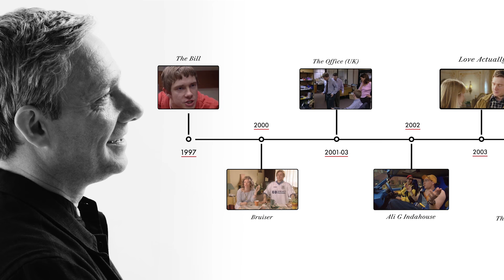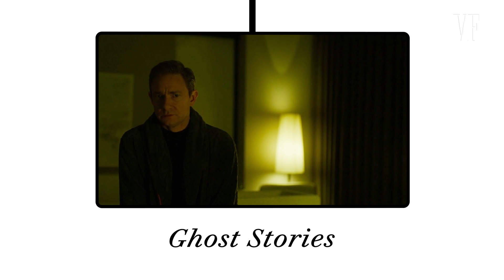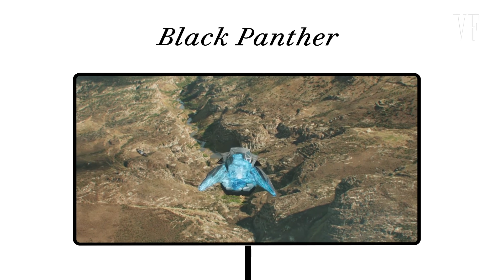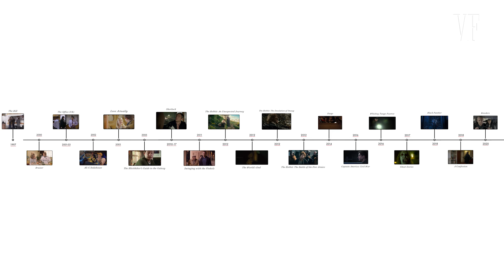Martin Freeman Breaks Down His Career, from 'The Hobbit' to 'Black Panther' | Vanity Fair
Martin Freeman breaks down the roles that make up his illustrious career, including ‘The Bill,’ ’The Office (UK),’ ’Ali G Indahouse,’ ‘Love Actually,’ ‘The Hitchhiker’s Guide to the Galaxy,’ ‘Sherlock,’ ‘The Hobbit: An Unexpected Journey,’ ‘Fargo,’ ‘Captain America: Civil War,’ ‘Ghost Stories,’ ‘Black Panther,’ ’A Confession’ and ’Breeders.’

'Breeders' premieres March 2 on FX & FX on Hulu